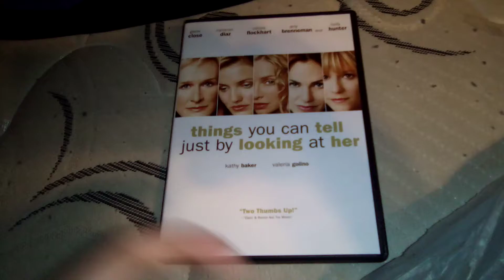Things You can Tell just By Looking At Her DVD Overview